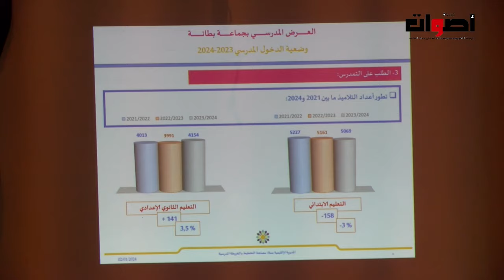أشغال الدورة العادية لمجلس مقاطعة بطانة لشهر يناير 2024 وأهم النقاط التي تم التصويت عليها